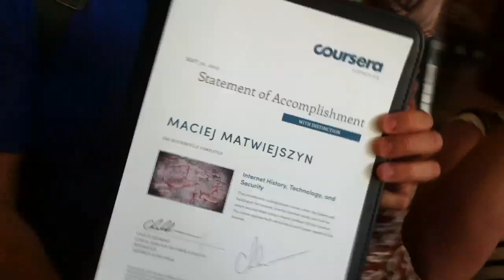Office Hours in London - Coursera Internet History, Technology, and Security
Hammersmith Starbucks in London, England July 14, 2013.